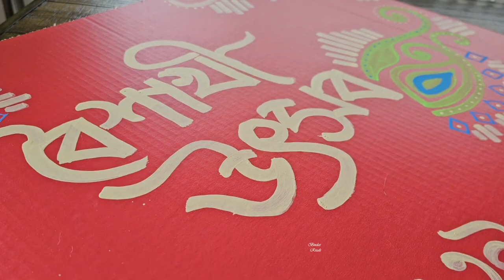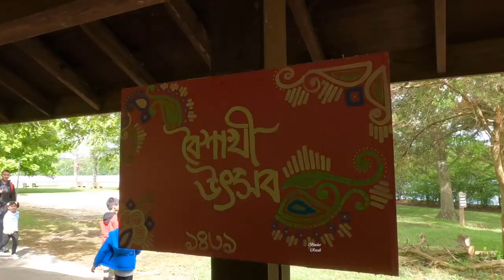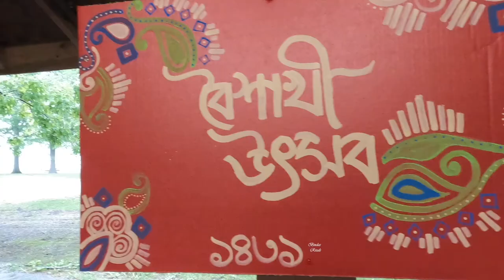এই অসময়ে বৈশাখ তাও আবার এত ভর্তা আর রান্না সহ || Boishakhi Utsav 2024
প্রবাসী জীবনে এমনই হয় ! আজকে ছুটি তো কালকে সেই l এইসব করতে করতে দেরি হয়েই যায়। তাও বাঙালী বলে কথা বৈশাখ তো আমরা করেই ছাড়বো । সুন্দর একটা বৃষ্টি ভেজা দিনে সবাই একসাথে ভর্তা ভাজি পিঠা আরো মজার মজার খাবার সাথে আমরা উদযাপন করলাম
বৈশাখ